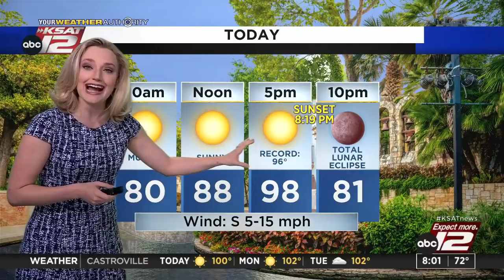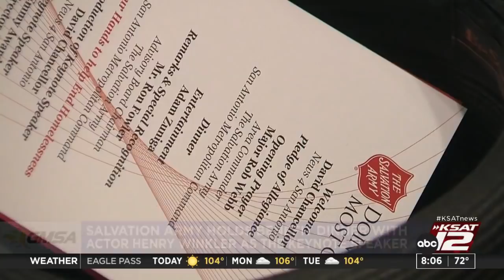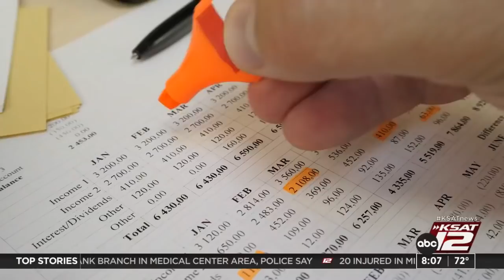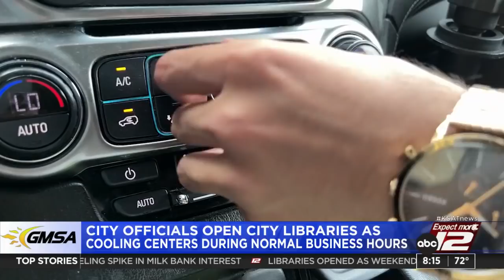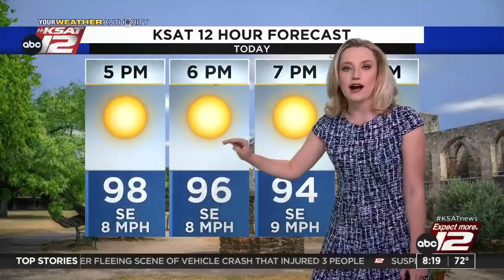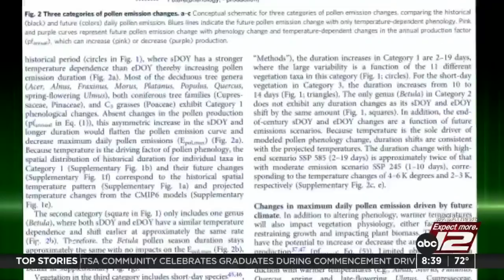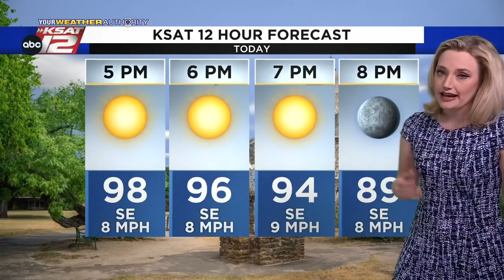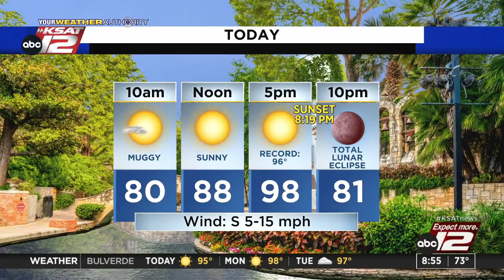GMSA Weekends : May 15, 2022